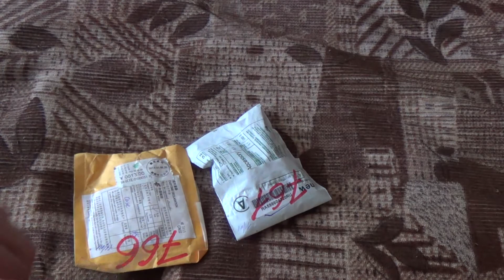Дешевые наушники и копия ipod shuffle 2 с экраном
Ссылки на плееры